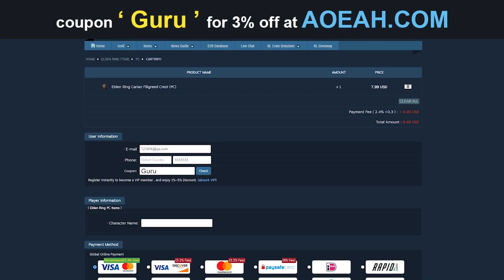Elden Ring: A Gouda Cheese For Borealis the Freezing Fog!